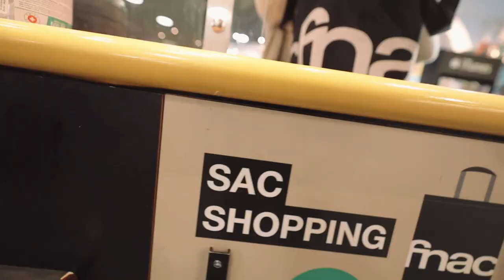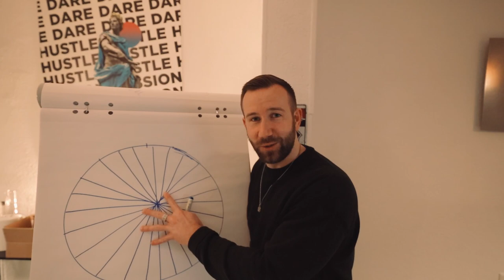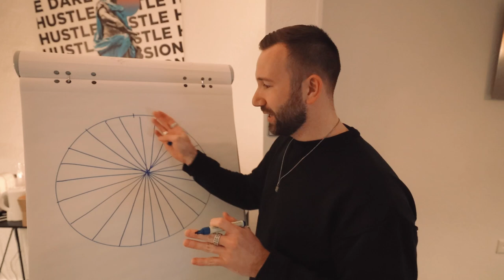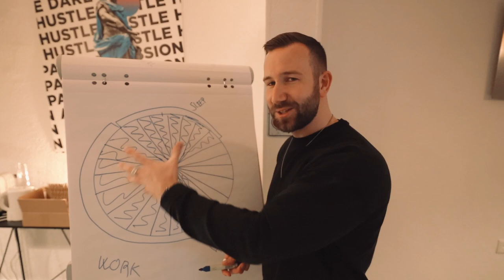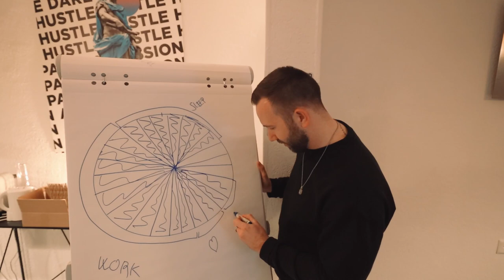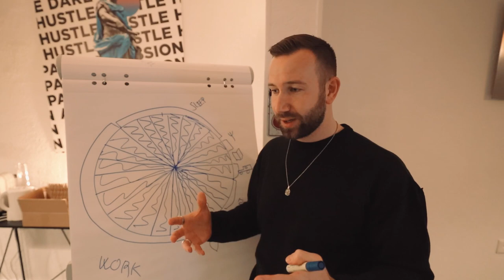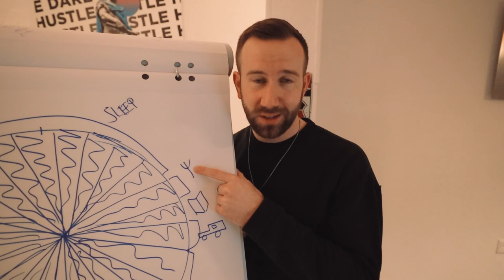Comment organiser ses priorités ? Voici ma méthode !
Pour cet épisode, je vous parle de comment gérer ses priorités ! On a toutes et tous 24h dans une journée, la différence va se faire dans notre manière de les gérer 🔥